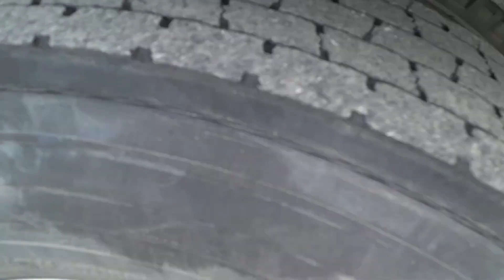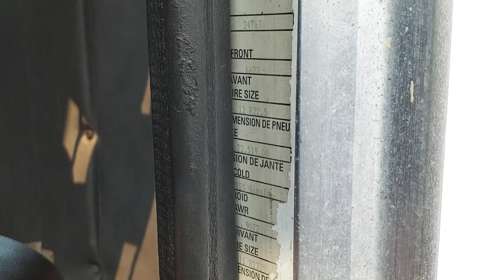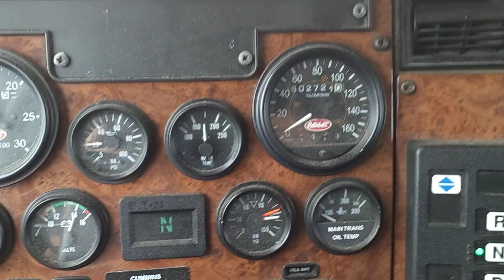CAMION AVEC BOÎTE RÉFRIGÉRÉE PETERBILT PB330 ESS 14X40 28' 2002 / 2NPNLZ9X42M580496